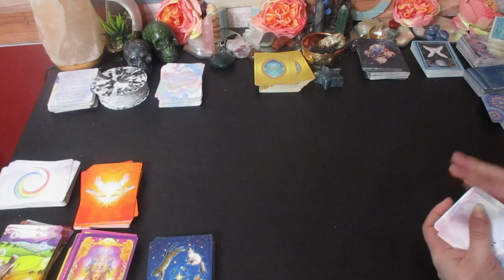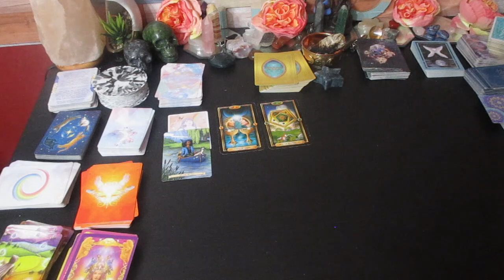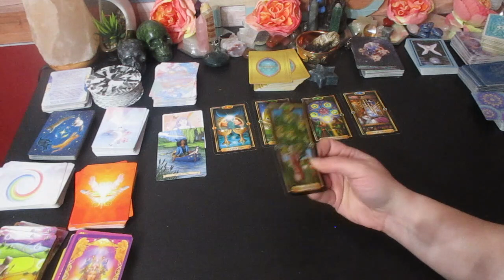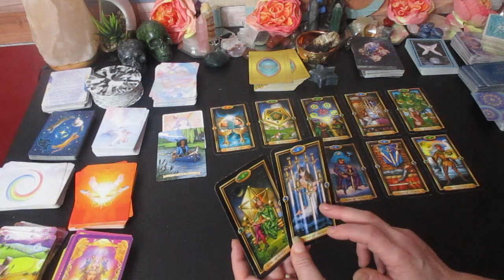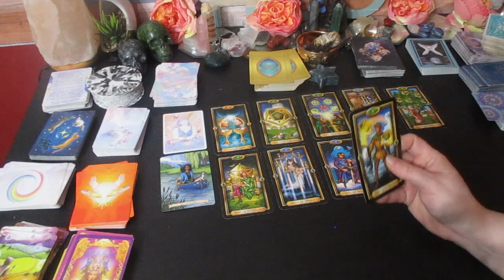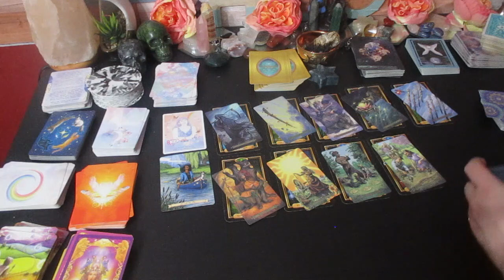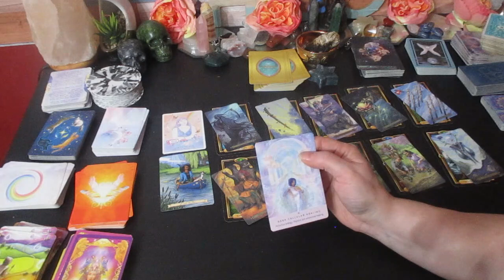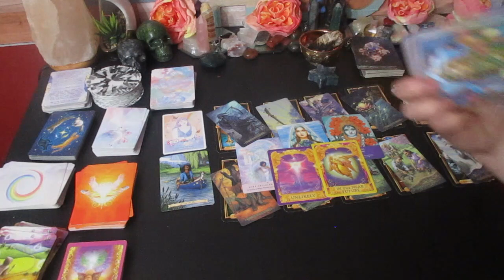PISCES ♓️ Setting Yourself Free,⛓️This 💗 is Transforming! 💞You Need to Hear This January 15-31 tarot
Pisces you been going to challenges in love, because this love is transforming into something you dont recognize. The truth is going to set you free.

Much love!
~Renee G